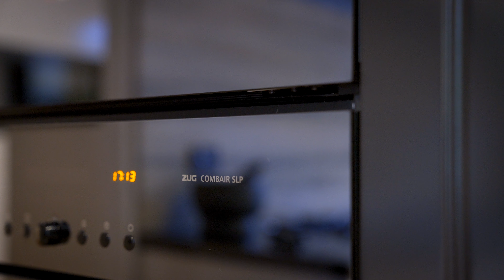Alstonvale, 47 Wenga Drive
An impeccable expression of high-end design, this stunning residence in the verdant hills of the North Coast hinterland is truly flawless. The luxuriously appointed interior and lush manicured grounds lend a quiet sophistication to this grand rural retreat.